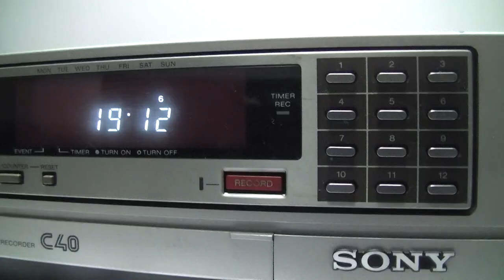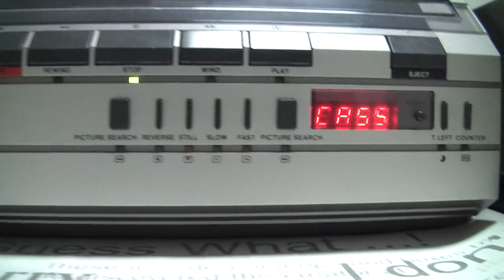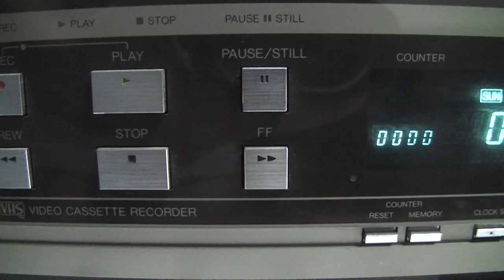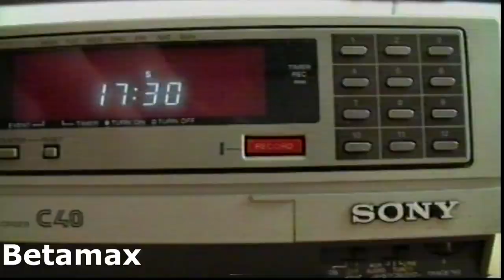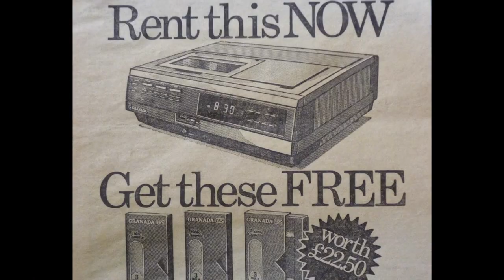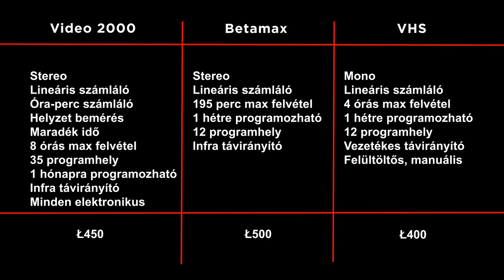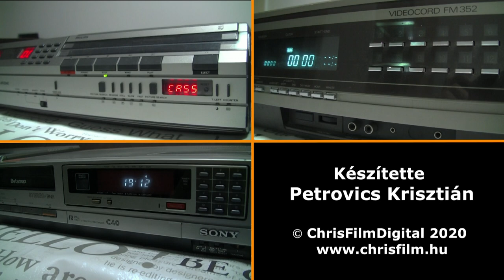A videó formátum háború ( Betamax-VHS-Video2000 )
A házi videó formátumok nagy harca